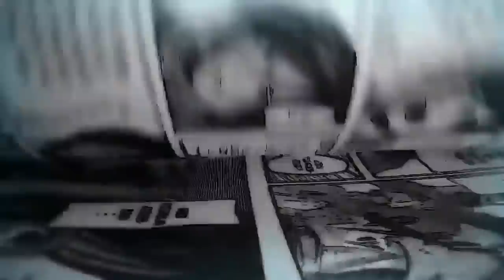¿ Y MIS SPOILERS? / Shingeki No Kyojin Manga Cap. 134 (PREVIEW)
Shingeki no kyojin MANGA 134.
Cada vez más cerca y en unos días tendremos su salida.